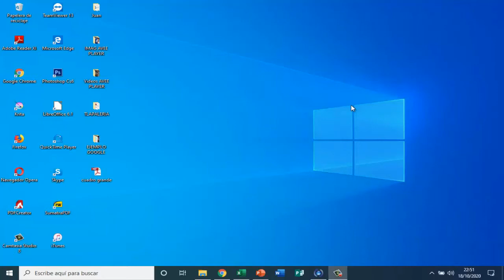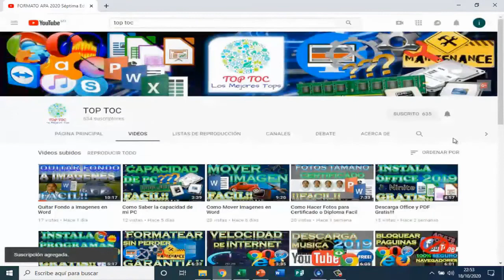Buscar Palabras en un Video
En este video les enseño como buscar palabras clave en un video de YouTube para los cuestionarios de algunas materias o resúmenes